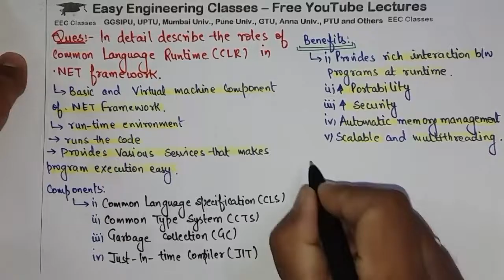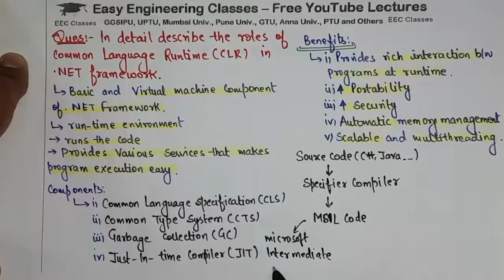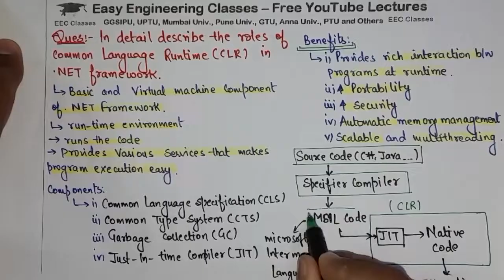Role of Common Language Runtime(CLR) in .NET Framework - .NET Technology Lectures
Role of Common Language Runtime(CLR) in .NET Framework

DOEACC NIELIT – .NET Technology Previous Year Questions

Links for GATE/UGCNET/ PGT/ TGT CS Previous Year Solved Questions